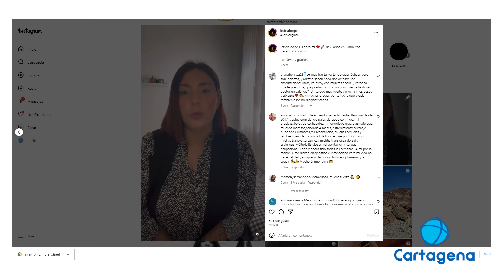Leticia lleva 8 años luchando por un diagnóstico para su enfermedad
Quiere ser la voz de todos aquellos enfermos sin diagnóstico que han perdido calidad de vida